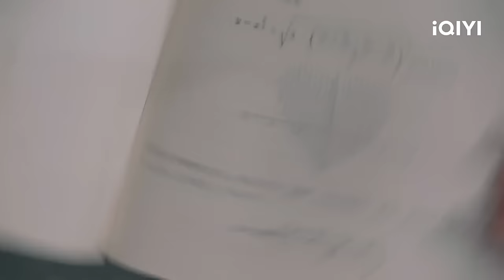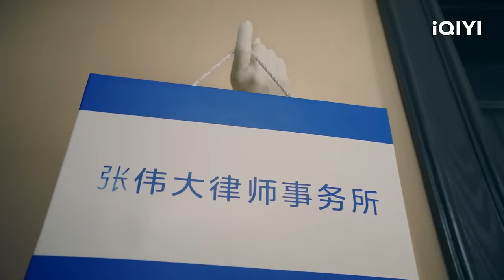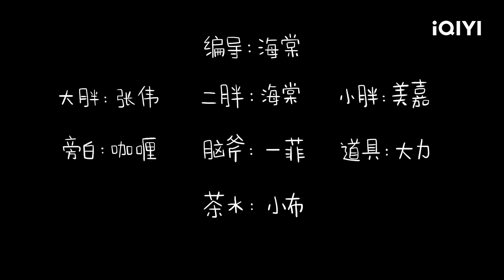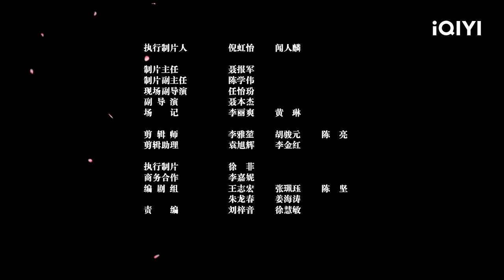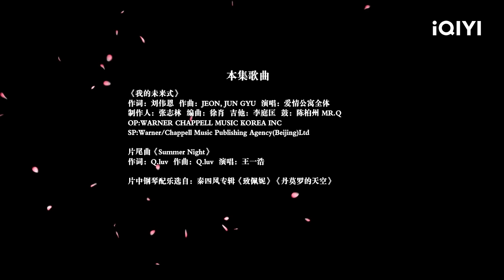【FULL】赵海棠写广告夹带私货，芳草萋萋桌用途多多｜爱情公寓第五季 EP10 Ipartment Season 5 | 娄艺潇 孙艺洲 陈赫 李佳航 成果 | 爱奇艺华语剧场